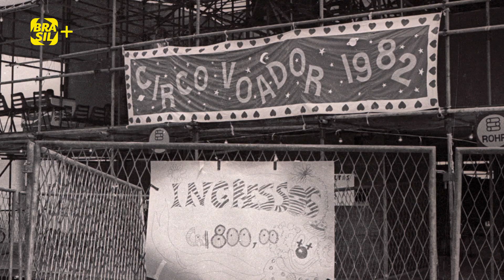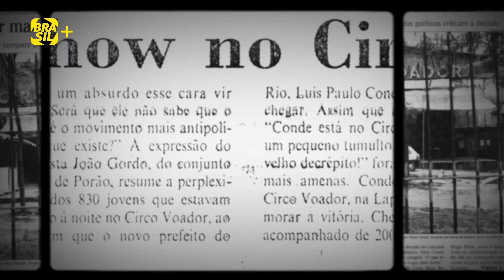Veja o documentário "Circo Voador - A Nave" pelo NET NOW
Em 1982, a praia do Arpoador, no Rio de Janeiro, recebeu a primeira "encarnação" do Circo Voador, um espaço para artistas de diversas vertentes mostrarem sua arte para o público. Meses depois, o Circo pousou na Lapa, bairro mais boêmio da cidade

Acesse o Canal Brasil Play para assistir aos nossos programas na na íntegra